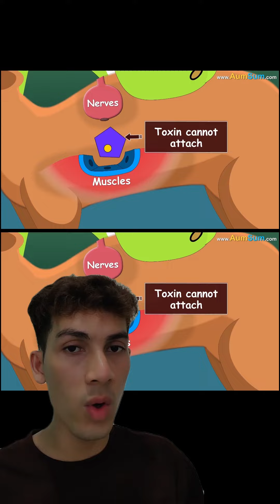ពស់និងស្កាខាំគ្នា តើមួយណាឈ្នះ?Snake vs mongoose?